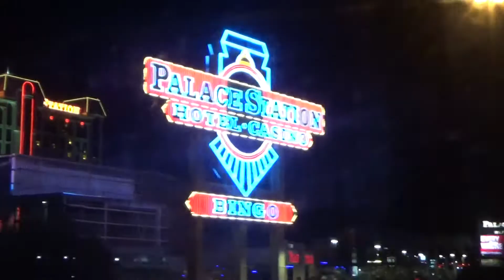Traveling And Arriving To Las Vegas!!!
My Wife And I Decided To Take A Little Vacation And Drive To Las Vegas And Disneyland. We Wanted To Drive So We Could Enjoy The Country And All Its Beauty.

PSN:
Dasuten-2